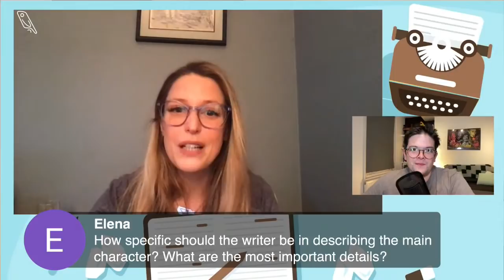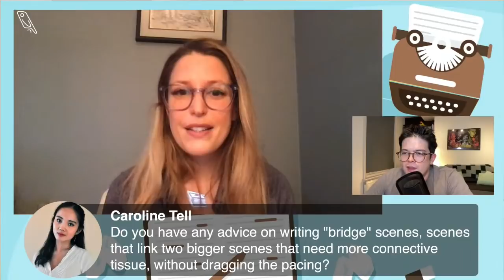Pacing: Writing an Addictive Page-Turner | Reedsy Live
Editor Anna Bierhaus shows you how to improve your writing's pacing to create compulsively readable stories every time you put pen to paper.